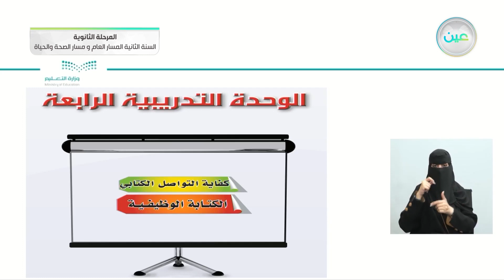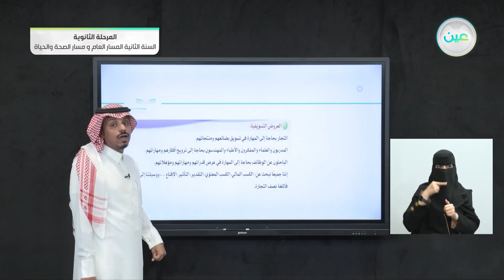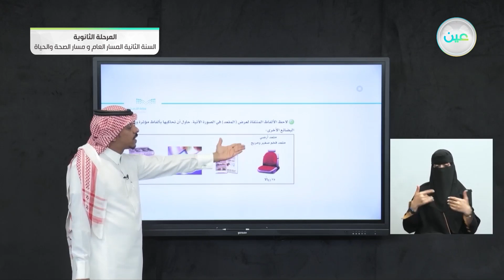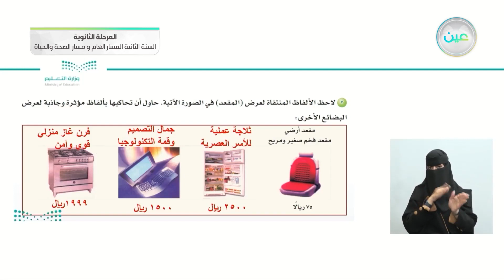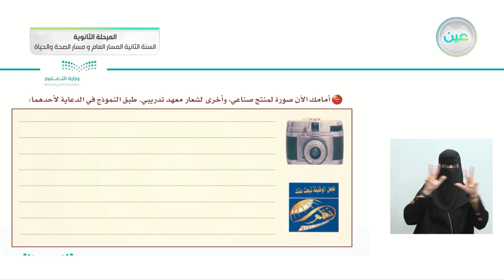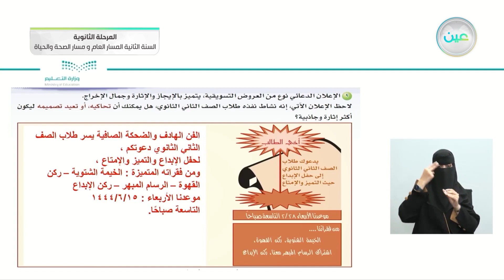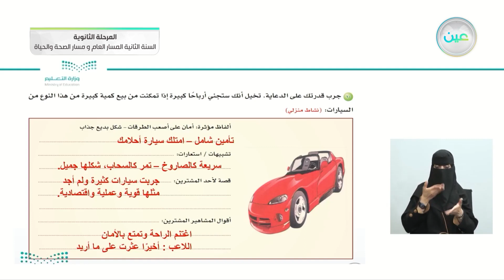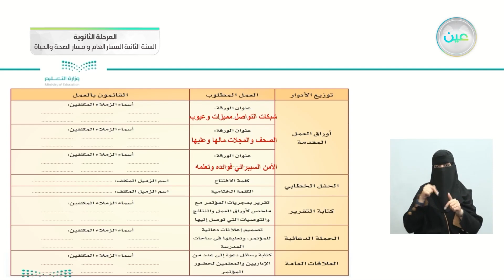تابع نشاطات التعلم - الكفايات اللغوية (2-2) - المسار العام والصحة والحياة - السنة الثانية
الحصة السادسة - الأثنين - الأسبوع الثامن - المسار العام والصحة والحياة - السنة الثانية